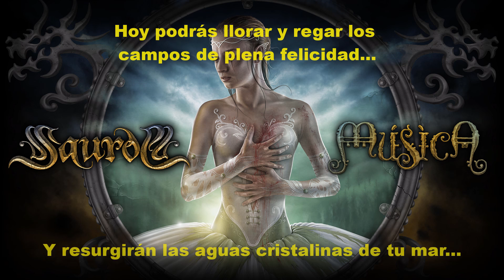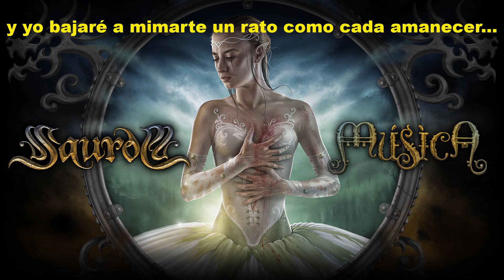SAUROM - Amanecer (Instrumental / Karaoke)